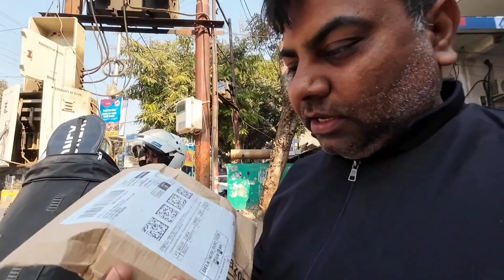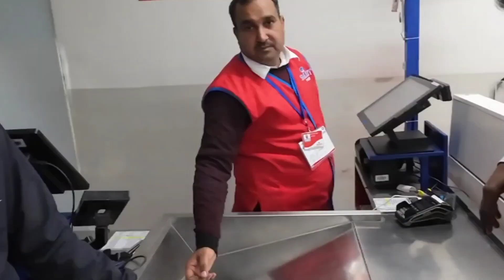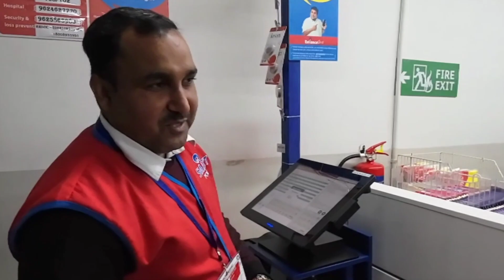Reliance smart point मैं खरीदारी करी । एक के साथ एक 🆓 🤩@Mdyadavvlogs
रिलायंस स्मार्ट प्वाइंट
Reliance smart point
jio Mart
Ghar ke liye shipping
Tundla mein khul gaya smart point
Reliance smart point in Tundla
Reliance smart point in Agra
jio Mart shopping mall Agra
my first YouTube money shopping 🛍️
daily life style blog with wife
my village life style